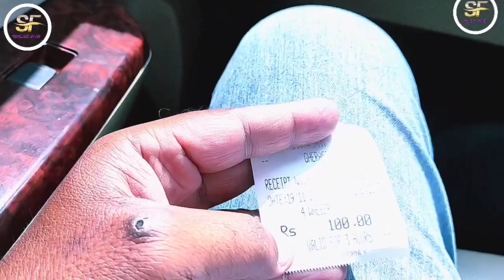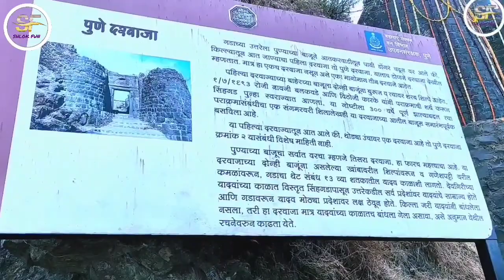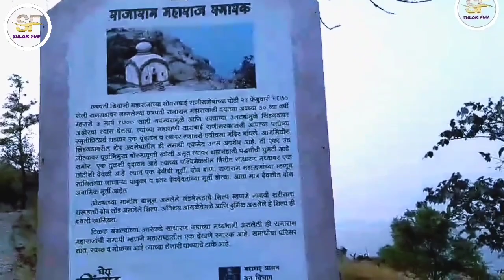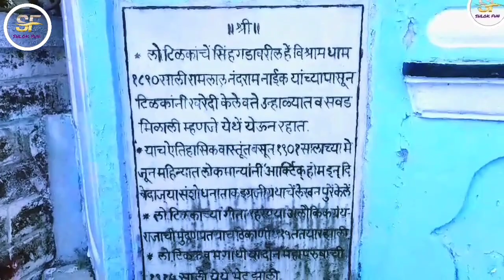सिंहगड किल्ल्यावर पहिल्यांदाच गेलो आणि... भाग १ shlokfun #2023 तानाजी मालुसरे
हा व्हिडिओ सिंहगड किल्ल्याचा आहे. सिंहगड किल्ला मी पहिल्यांदाच पाहिला.खूपच भारी आणि मोठा किल्ला आहे.किल्ल्यावर तानाजी मालुसरे यांची समाधी आहे. तोफखाना आहे.घोड्यांची पागा आहे.किल्ल्यावर बाजारपेठ आहे. तानाजी कडा आहे.लोकमान्य टिळक यांचे निवास्थान आहे.राजाराम महाराज यांची समाधी आहे.पाण्याची तळी आहेत.असे खूप पाहण्यासारख्या गोष्टी आहेत.
एकदा तरी नक्कीच सिंहगड किल्ल्याला visit करा.
     हा व्हिडिओ नक्की बघा .